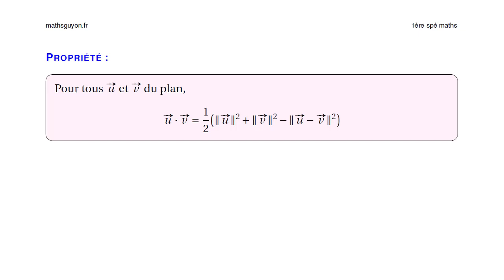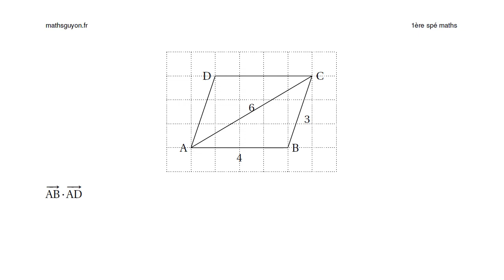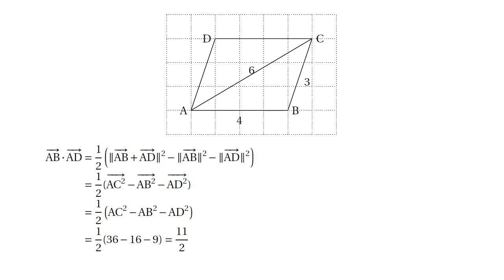produit scalaire 5 égalité avec les carrés des normes